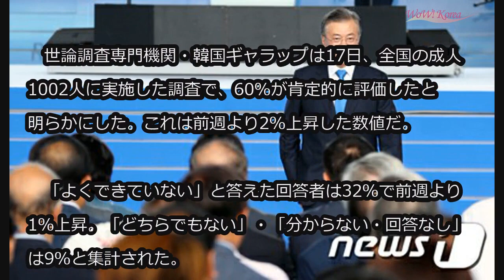文大統領の支持率、60％台に回復…前週より2％p上昇＝韓国 (8/17)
文大統領の支持率、60％台に回復…前週より2％p上昇＝韓国

韓国の文在寅（ムン・ジェイン）大統領の支持率が前週に比べわずかに上昇し、60％を記録した。

　世論調査専門機関・韓国ギャラップは17日、全国の成人1002人に実施した調査で、60％が肯定的に評価したと明らかにした。これは前週より2％上昇した数値だ。

　「よくできていない」と答えた回答者は32％で前週より1％上昇。「どちらでもない」・「分からない・回答なし」は9％と集計された。